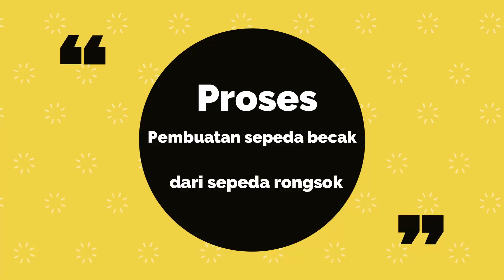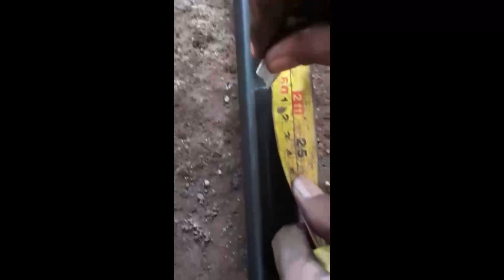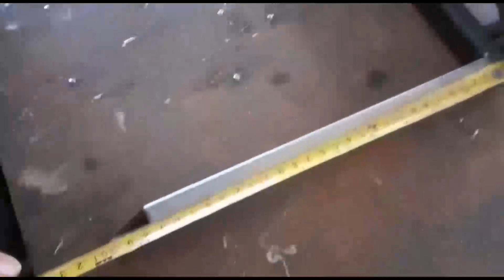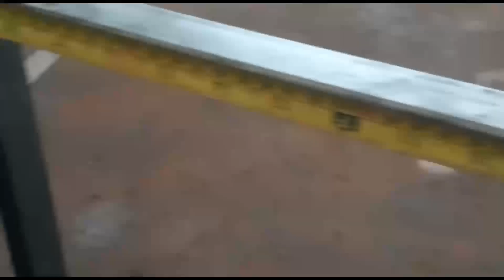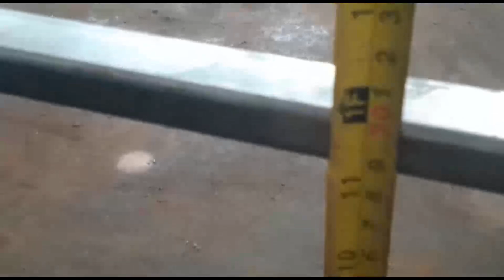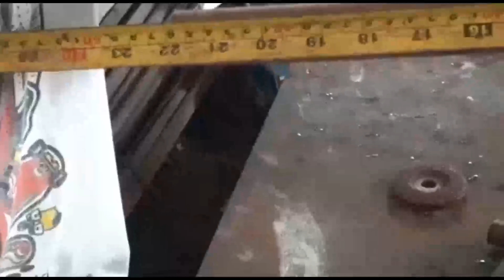Custom sepeda#review sepeda#merakit sepeda#bersepeda#kreatif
custom sepeda rongsok menjadi becak mini#setelah beberapa kali kami mencari di beberapa toko sepeda di daerah tangerang kami tidak mendapatkan sepeda murah jenis becak mini untuk di jadikan ladang usaha pengahasilan..karna itu kami memanfaatkan sepeda rongsok menjadi becak mini..frame sepeda rongsok saya dapatkan dengan harga 22rb dari tempat pengepul limbah besi tua.

custom becak mini ini di peruntukan untuk anak anak yang baru belajar naik sepeda dan untuk kami bisa membuka peluang usaha untuk penyewaan sepeda becak mini.
adapun tujuan untuk peluang usaha penyewaan becak mini ini untuk merekrut warga sekitar yang terkena dampak phk karena adanya pandemic corona. selain itu penyewaan becak mini ini juga agar anak anak yg sering melakukan kegiatan dengan bermain gadget bisa di kurangi dan berharap minimnya permainan gadget yang justru lebih banyak sisi negatifnya ketimbang sisi positifnya.

secara income untuk korban phk ada karena adanya peluang usaha.
secara mendidik dan mengajak kepada anak anak untuk bermain sekaligus berolah raga juga ada.

semoga dengan apa yg kami buat dengan kreatifitas dan alat yg sederhana bisa bermanfaat lebih banyak orang.
Custom sepeda
restorasi sepeda
upgrade sepeda
restorasi sepeda
restoration bike
upgrade sepeda
sepeda murah

dukung dan support kami
salam 2 pedal
salam kreatifitas tanpa batas
tetap semangat dan sehat selalu.aamiin

narima project
custom bike
kab.tangerang